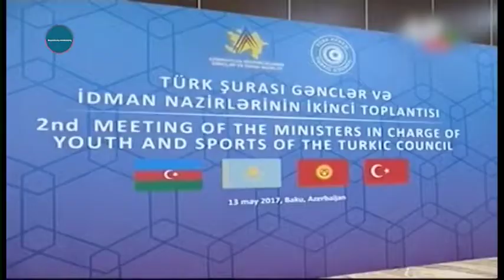Beynəlxalq əməkdaşlıq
Playlistlər;